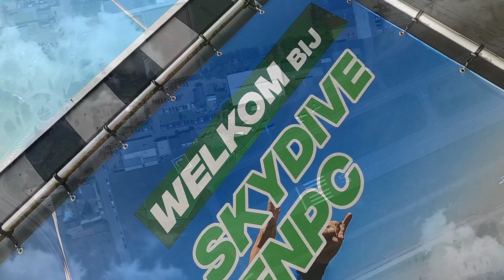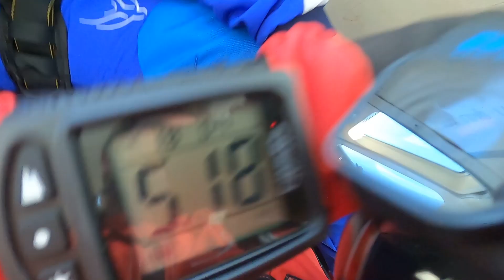Tandem Bjorn @ Skydive ENPC 29-07-2023